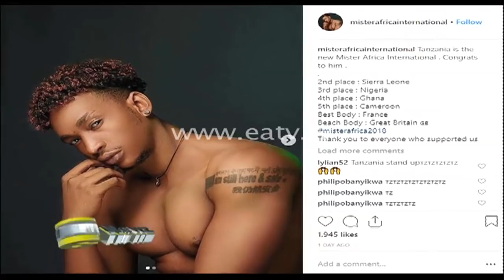Calisah ashinda tuzo.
Kabla ya safari yake kwenda Lagos Nigeria, tuliongea na mwanamitindo wa kiume Calisah na alisema hakutaka picha na Vera Sidika ziende mitandaoni kama KIKI la mapenzi mtandaoni.